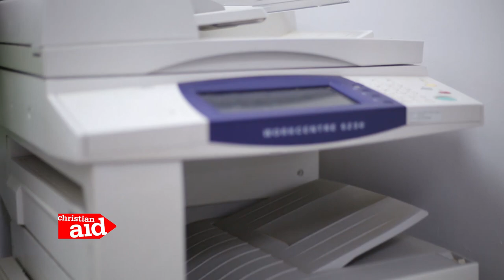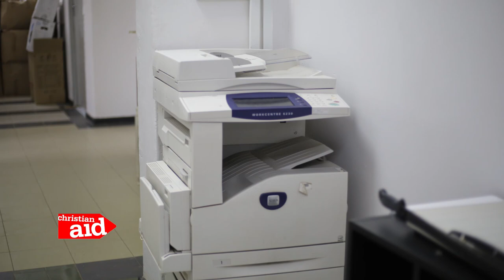JOAB FRANK CHAKHAZA THE BIG SHIFT CHRISTIAN AID VLOG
A Vlog I did with Christian Aid promoting the big shift from unclean to clean energy. It's time to go solar, make the Big Shift!!